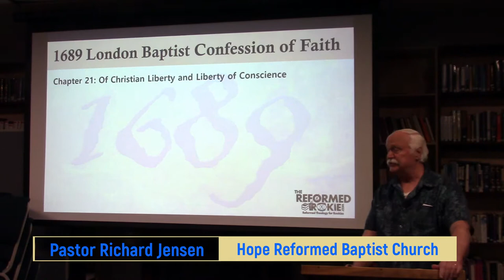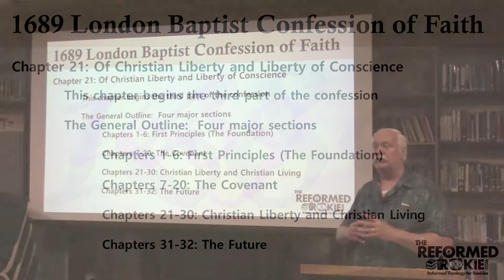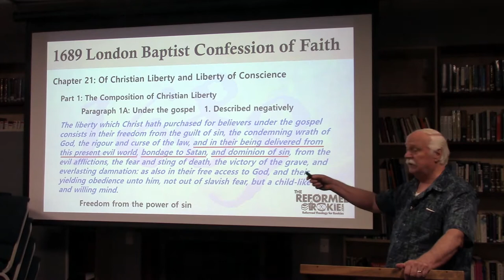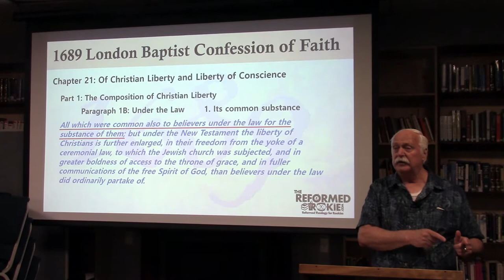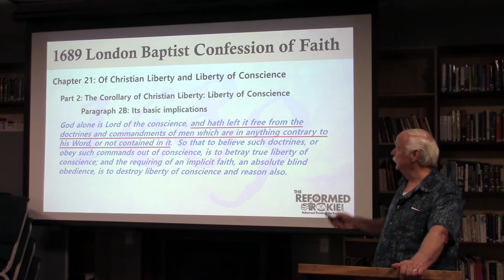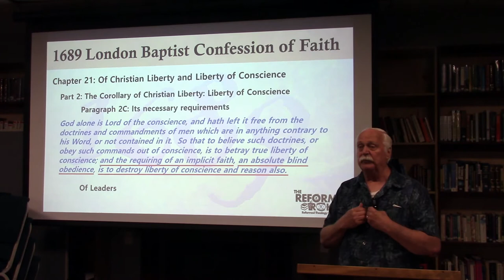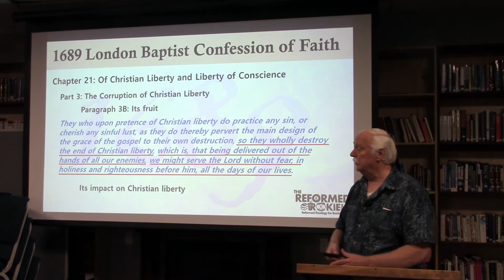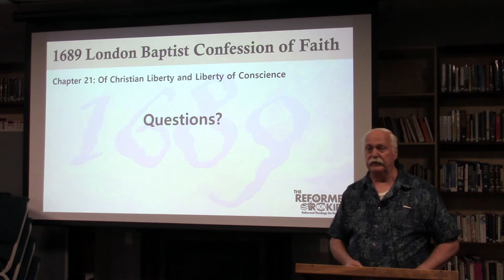LBCF Chap 21 Of Christian Liberty & the Liberty of Conscience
LBCF Chapter 21 Of Christian Liberty and the Liberty of Conscience